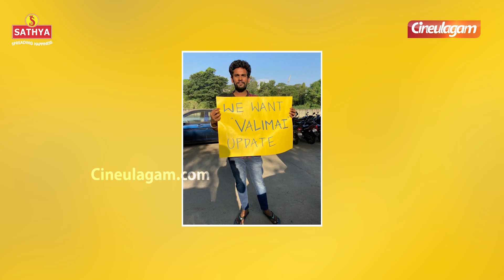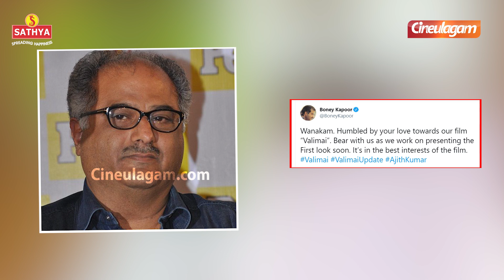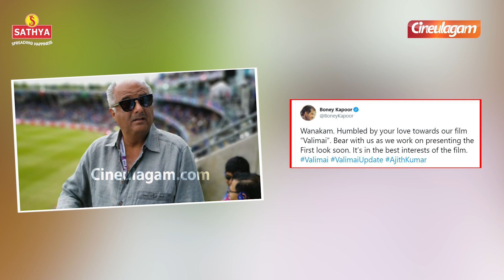Valimai First Look வருகிறது..அதிகாரப்பூர்வ அறிவிப்பு | Boney Kapoor about Valimai Update | Thala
Boney Kapoor about Valimai Update details here, watch the video to know more..